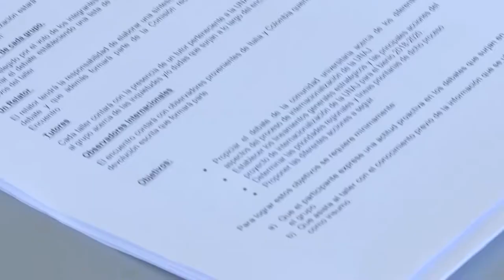Taller de Internacionalización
Organizado por la Dirección de Relaciones Internacionales y con participación de integrantes de las diferentes áreas de la UNAJ se llevó a cabo un taller de discusión y debate acerca de la política de internacionalización de la universidad. Durante el encuentro se trabajaron  distintas estrategias para la profundización del proceso de internacionalización.